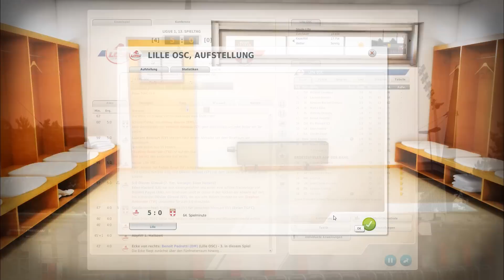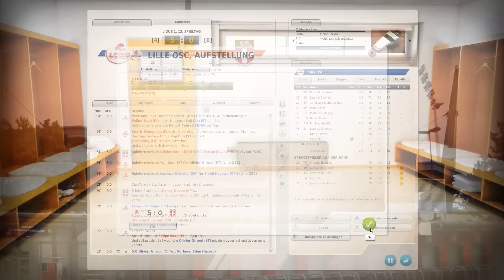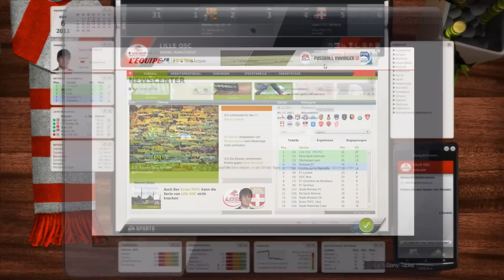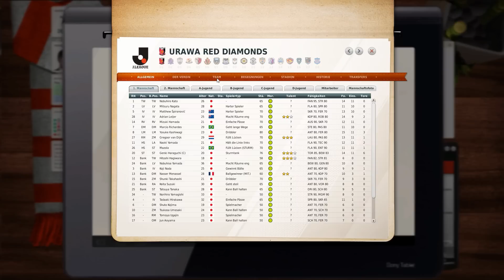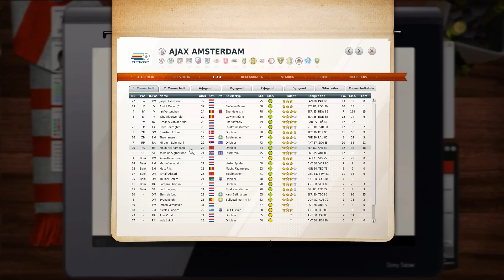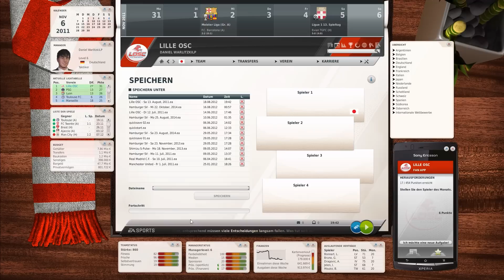Let's Play Fussball Manager 2012 #030 [DE|HD] Evian TGFC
Verfolgt mich auch auf Facebook...um eventuelle Informationen nicht zu verpassen.